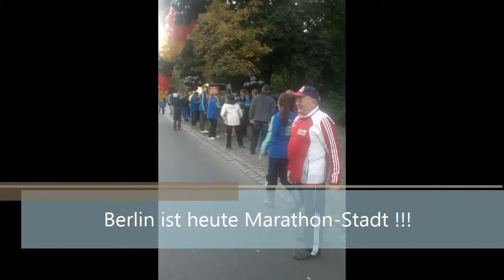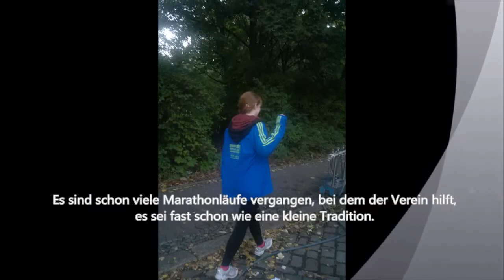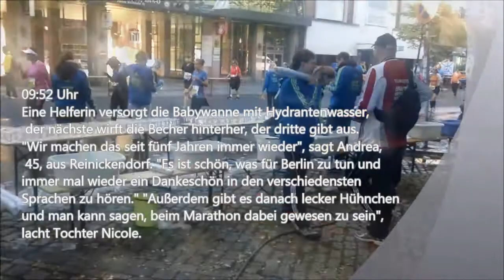Berlin Marathon 2013 und der Ruder-Club Tegel 1886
Der 40. Berlin Marathon 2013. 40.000 Teilnehmer aus 119 Nationen, 1 Million Zuschauer und drei Weltrekorde - Berlin ist heute Marathon-Stadt. Das Rennen für die Läuferinnen und Läufer sowie die Power Walker beginnt um 8.45 Uhr. Vor dem Spreebogen auf der Straße Alt Moabit ist es nass. Hier ist die erste Wasserausgabe an KM 5. Der Ruder-Club Tegel 1886 rotiert mit 130 Mitgliedern. Seit 9 Uhr nonstop. Weit über 40.000 Becher haben sie schon ausgegeben. Fließbandarbeit die kaum eine Sekunde verschnaufen zulässt. Hier werden die Teilnehmer frisch gemacht und angefeuert. Wenige Meter hinter dem Stand knirscht es auf der Strecke. Die Läufer rennen durch die leeren Becher, die wie Eisschollen auf der nassen Straße liegen. Die Begeisterung ist groß. Viel mehr Menschen als vergangenes Jahr stehen am Straßenrand und feuern die Läufer mit Rasseln und Klatschen an.